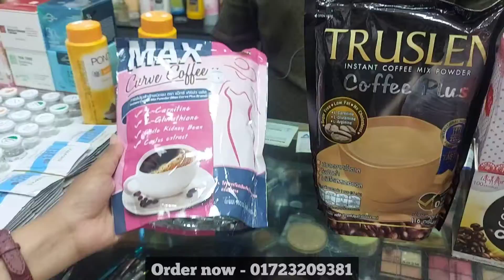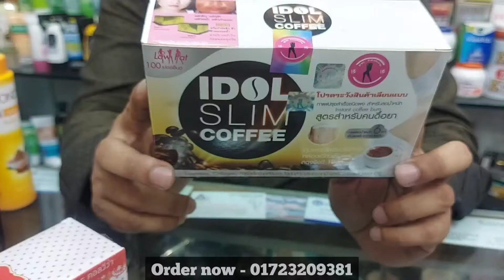স্বল্প মূল্যে সেরা স্লিমিং কফি ও জুস্ |Best Sliming Coffee & Sliming Juice Price in BD.--ঐমো ফ্যাশন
আসসালামু আলাইকুম viewers।
নিয়ে আসলাম আপনাদের জন্য একটি নতুন ভিডিও।  যেখানে পাবেন চমৎকার সব স্লিমিং প্রোডাক্ট। কফি যা আপনার ওজন কমাবে অবিশ্বাস্যভাবে। আপনি যদি ডায়াবেটিস রোগী হয়ে থাকেন তবে আপনার জন্য আছে Sugar Free sliming coffee.  কফি পান না করতে চাইলে আছে sliming Fruit Juice🌸

( পাইকারি হিসেবে ক্রয় করতে পারবেন)
আর অবশ্যই আপনার প্রয়োজনীয় product টি ভালোভাবে যাচাই করে নিবেন নিজ দায়িত্বে 🌸।

Shop Name: Moriyom Collection

Shop address : G-18 Eastern Mollika, Elephant Road,Dhaka.

Number -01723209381 (Salah Uddin ভাই)

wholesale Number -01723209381